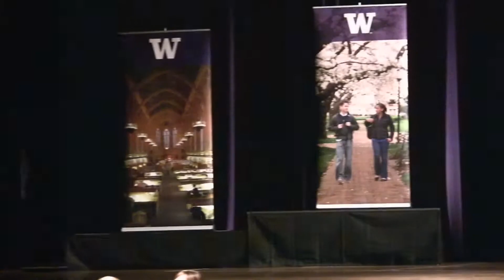Alex Danilchik is given the 2009 University of Washington Distinguished Staff Award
Alex Danlchik is given the 2009 University of Washington distinguished Staff Award by the Dean